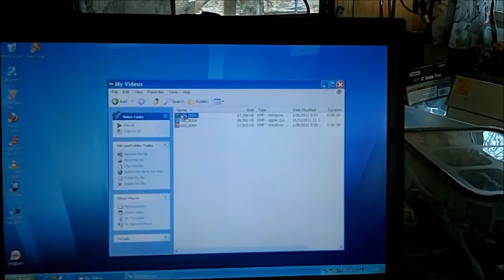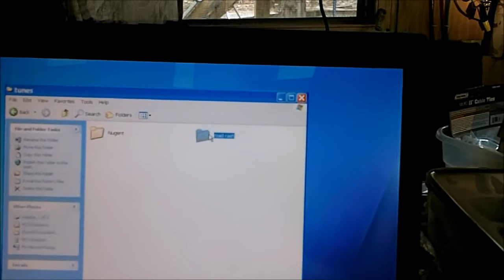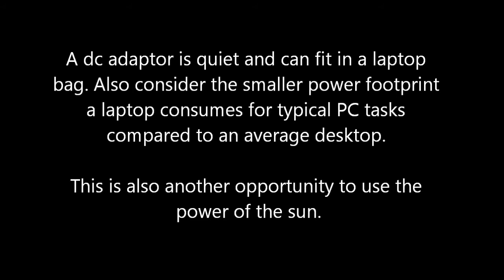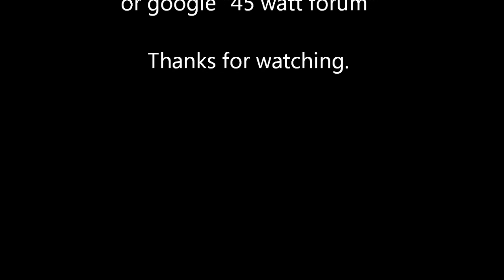Laptop 12 volts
Laptop running from solar power. 12 volt system. This is shown at my camp, no noisy generator or extra gas needed. But with a smaller solar kit (45 watt & up) you can run a laptop at home. Basic computing tasks, things you don't need a high power desktop & the electricity that would use, to do.